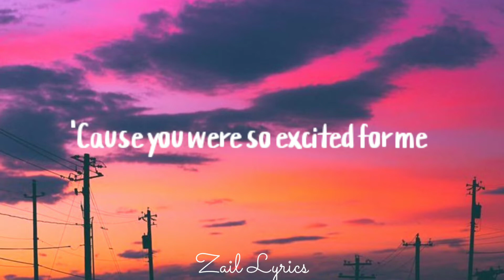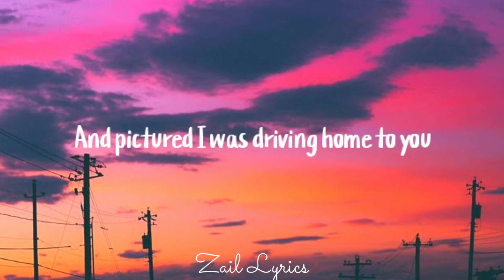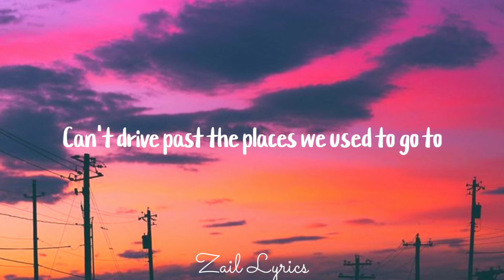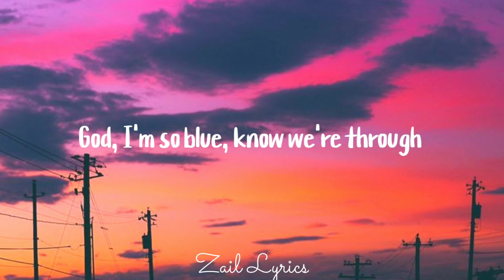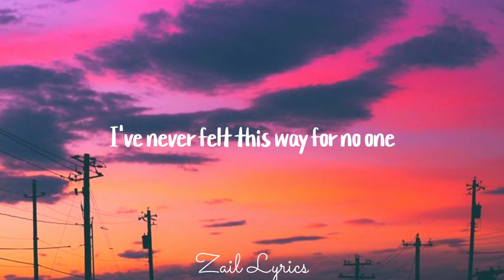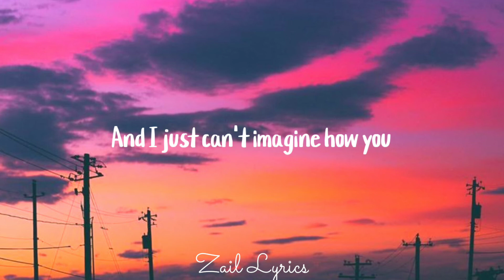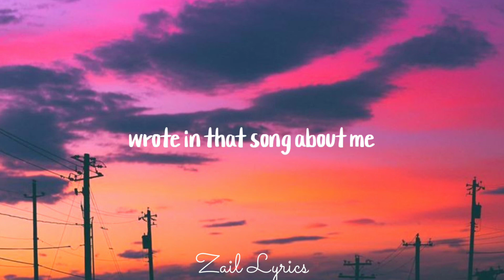Driver Licence Lyrics (Cover by Jenzen Guino)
Credits to Mr. Jenzen Guino